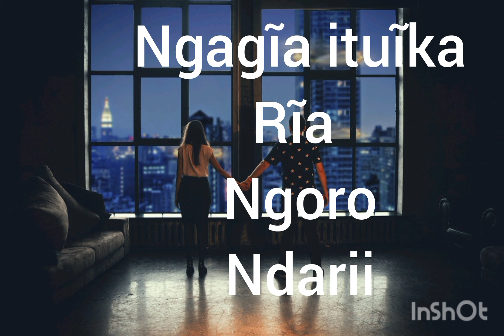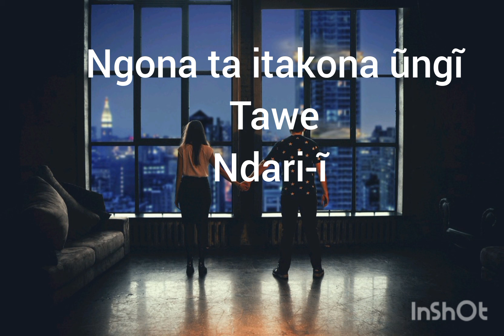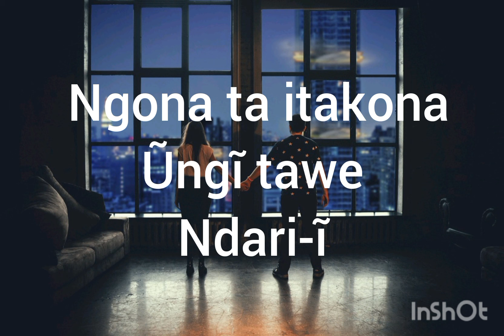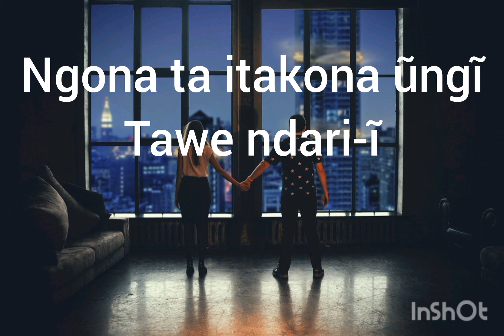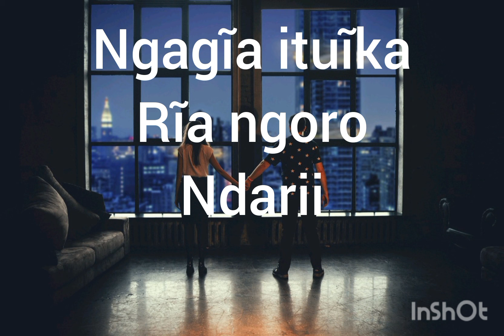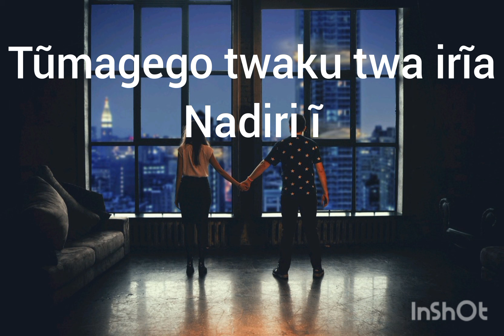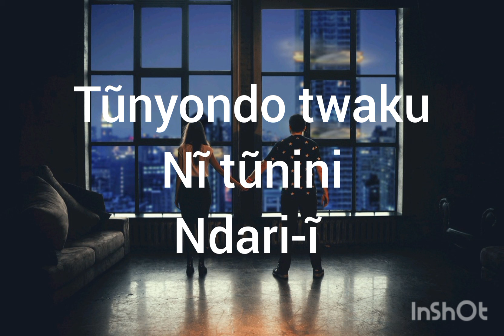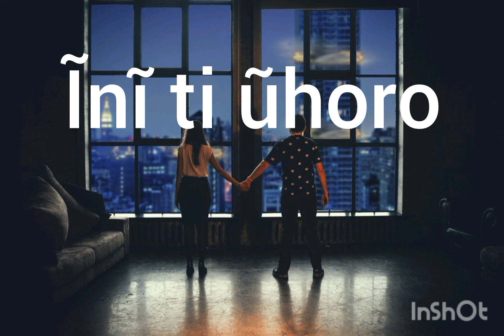TUNYONDO TWAKU TUNINI LYRICS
ORIGINAL SONG BY DR MICHUKI,
nikurira ndirarira